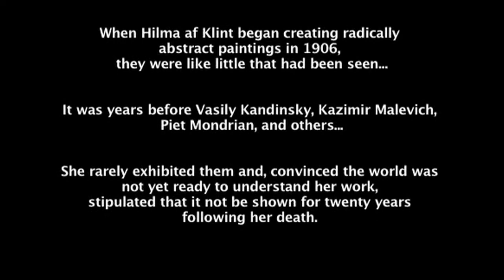Hilma af Klint: Guggenheim Museum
Hilma af Klint was a Swedish artist. First to paint the Future. Students reflect on what they have learned.